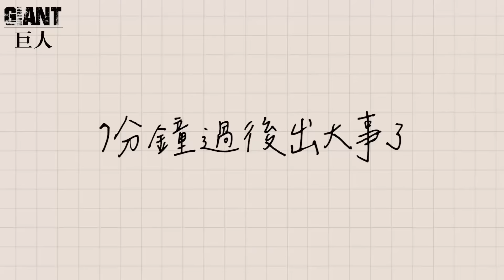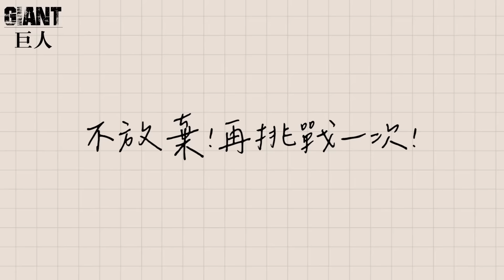盲測古早味雞蛋糕!! 金寶選擇出乎意料~｜【這一餐煮什麼x阿金下午茶 】｜巨人Giant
這集本來要挑戰微波爐跟電子鍋版本的蛋糕!!
沒想到微波爐連續失敗兩次~
必須好好研究一下!!!
電子鍋版本意外的成功啦~
整體上也不輸給烤箱烤出來的蛋糕
最主要是快速、方便，也不用多花時間去照顧
古早味的雞蛋糕真的怎麼做都好吃~
那個濃郁的雞蛋香，真的超適合當下午茶

👉🏻追蹤彥婷IG：thetiffanychen
👉🏻追蹤巨人IG：qwe821122